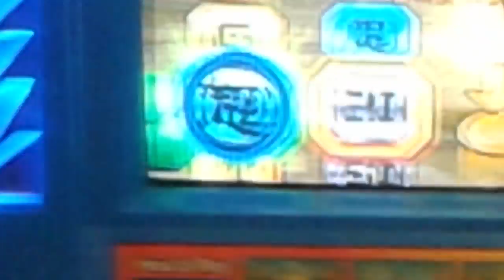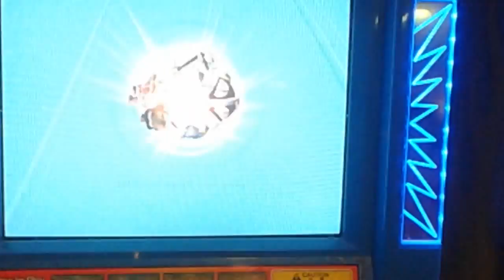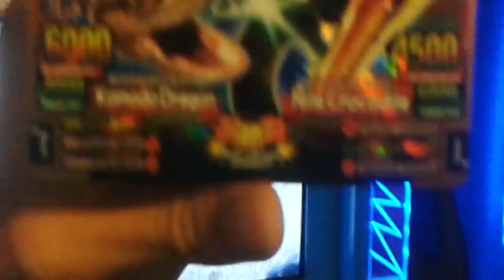Animal kaiser let play 2 8Dx omg COOL BATTLE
Yea bronze rare